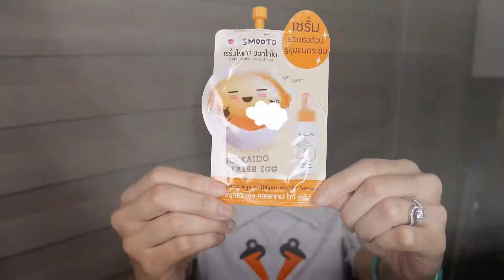เซรั่มไข่แดง ยอดฮิต จากฮอกไกโด!! ✿ Ninat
ของดี ต้องประกาศให้โลกรู้!

ผิวเนียนมาก ลดรอยสิวเป็นอย่างดี
สนใจติดต่อเลยค่ะ
นัทใช้ยี่ห้อนี้ตลอด